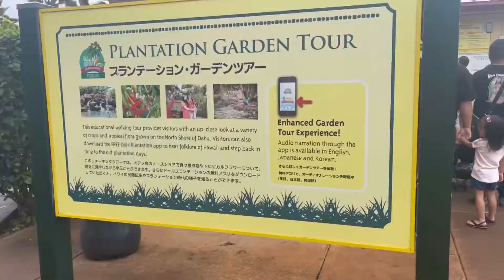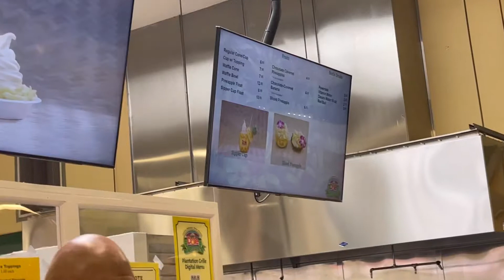Dole Plantation Train Express Tour 2021